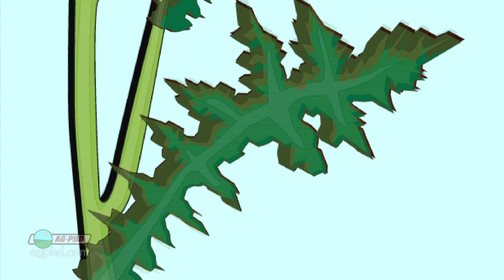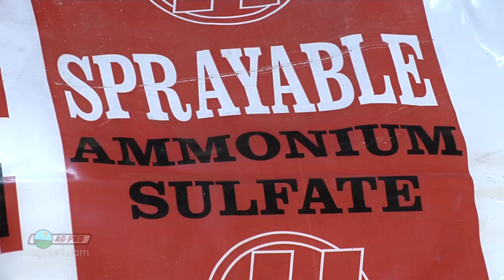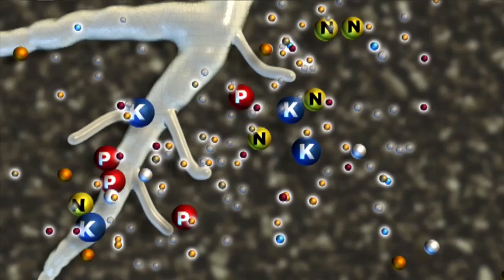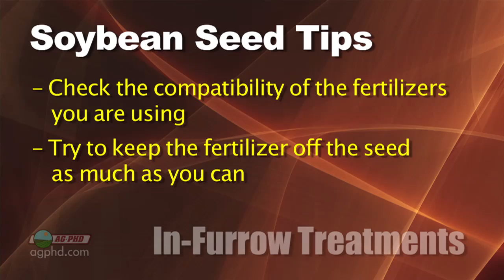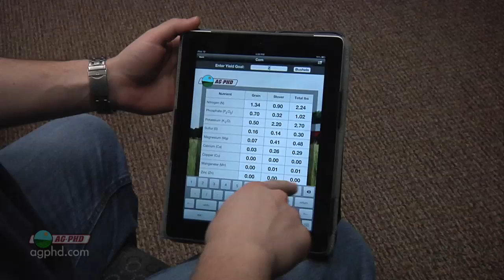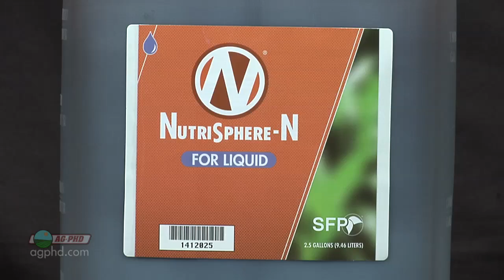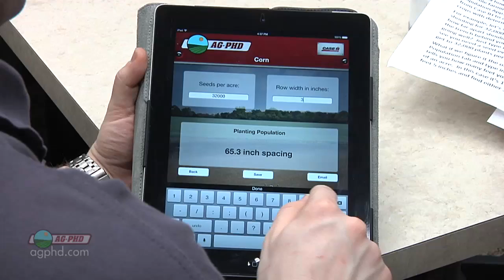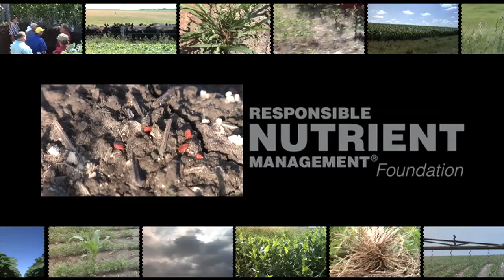Ag PhD Show #837 (Air Date 4/20/14)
On this week's show, Brian & Darren look at spray timing, in-row soybean fertilizer, corn's nitrogen needs, and the Weed of the Week, Marestail.